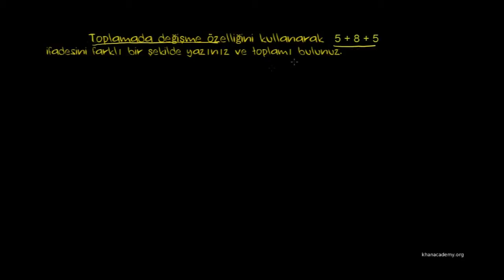Toplama İşleminde Değişme Özelliği (Cebir Öncesi / Aritmetik Özellikler)